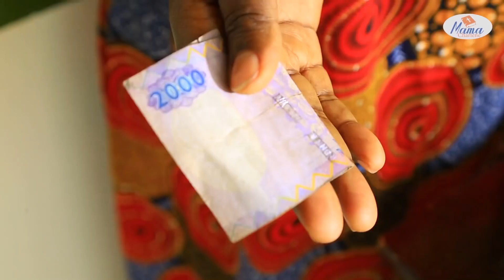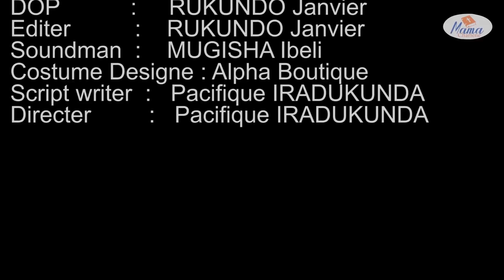INTASHIMA FILM Noheli: EP1 M' charlene agize umugabowe IMBUSURI kubw guhahirwa intoryi kuri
Tubashimira uburyo mubana natwe yaba mubiganiro ndetse na film, niba hari ufite icyifuzo, igitekerezo cg inyunganizi yatwandikira cg akaduhamagara kuri iyo numero iri haruguru. ndetse no kumbuga nkoranyambaga mwadusanga kuri # Facebook page mama charlene official byumwihariko kumuntu wifuza kutubona byihutitwa yatwandikira kuri iyi number # 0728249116# maze tukamushyira kurubuga rwa WhatsApp m'charlene official#
Ubuntu bw' umwami #  YESU# bubane namwe mwese # Amen!